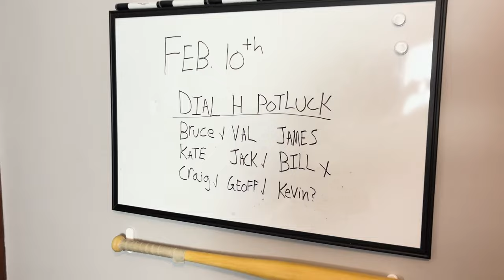Heroclix Next Phase: The Dial H Network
It ain't easy breaking into the world of TV... But we may try our hand at it under some new guidance. Dial H Network is here!

Be on the lookout January 29th for the start of our Heroclix Next Phase unboxing series! We'll be opening sealed product, as well as highlighting unseen individual figures. It'll be the first opportunity to see this set in action!

"ON YOUR LEFT" performed by Geoffrey Eggleston

SAVE 10% ON YOUR HEROCLIX ORDER!